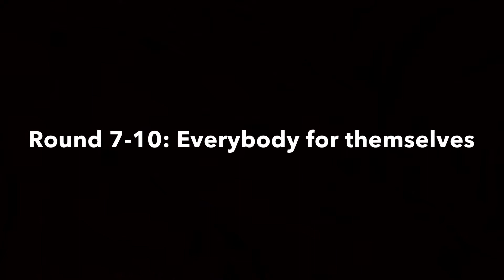Our Own Private Skywars? | Maker’s Wars Realm (#1) | ft. _NightWolf_Gaming_ and SuperSquirtle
Hi! Thx to iMovie and Garage Band for making this video possible. Also, thanks for _NightWolf_Gaming_ and SuperSquirtle for being in the video. And another thanks to SuperSquirtle for making the Realm. Enjoy!